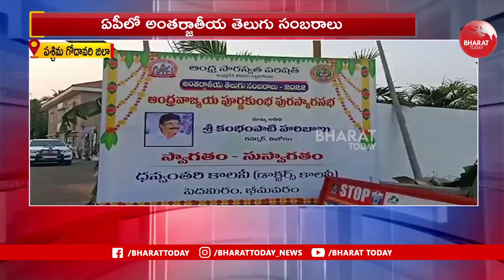భీమవరంలో అంతర్జాతీయ తెలుగు సంబరాలు | Governor Kambhampati Haribabu | Bharat Today